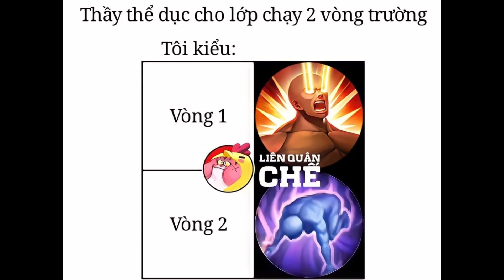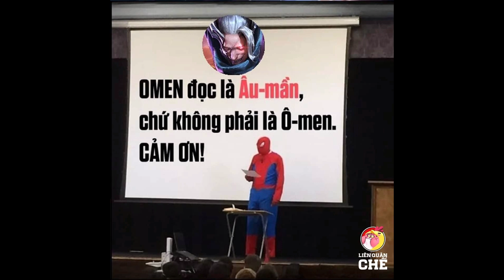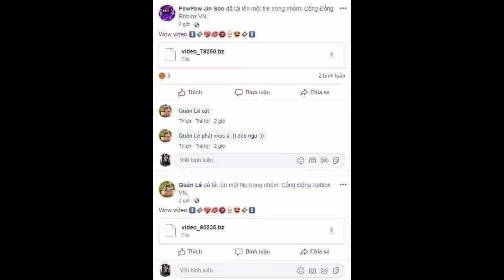Ảnh Chế Meme Hài Hước | Tổng Hợp Ảnh Chế Liên Quân Mobile - Nguồn : Liên Quân Chế + Liên Quân Comic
Ảnh chế meme hài hước | Tổng hợp ảnh chế liên quân mobile | Meme liên quân mobile
Nguồn : Liên Quân Chế + Liên Quân Comic
Ảnh chế meme liên quân mobile - Liên quân ảnh chế
Nếu thấy hay rất mong ae đăng ký ủng hộ để kênh mình ngày càng có động lực phát triển hơn nha ^^